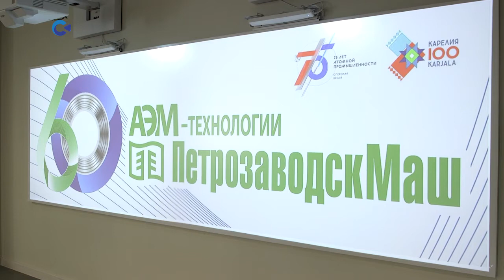С ЮБИЛЕЕМ ПЕТРОЗАВОДСКМАШ ПОЗДРАВИЛ МИНИСТР ЭКОНОМИЧЕСКОГО РАЗВИТИЯ И ПРОМЫШЛЕННОСТИ РК О.ЕРМОЛАЕВ